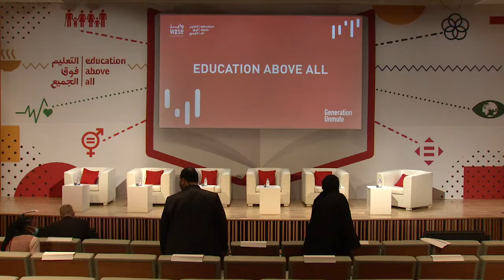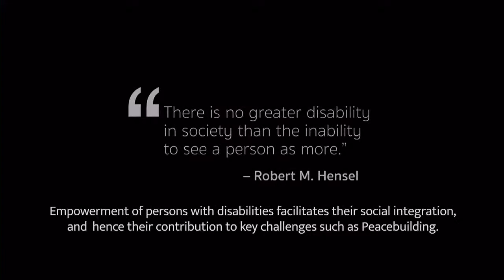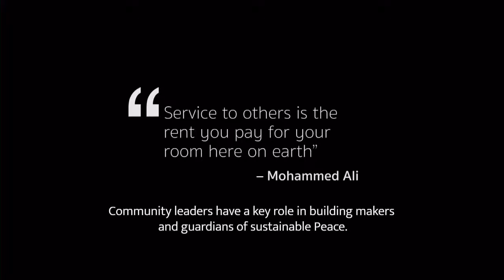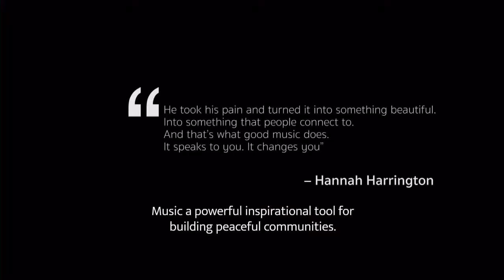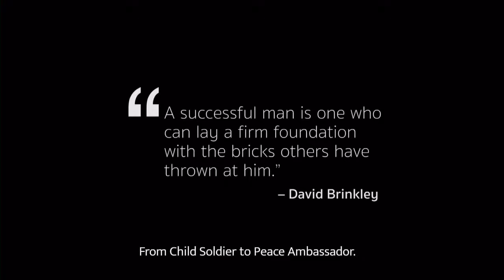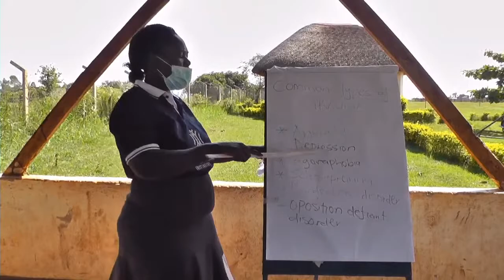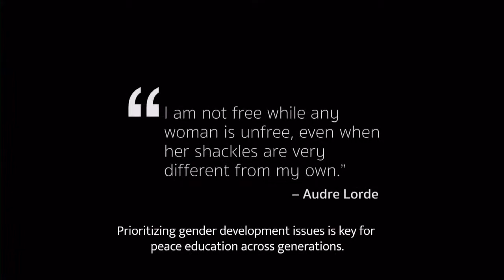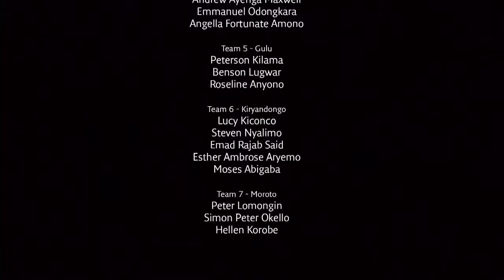Uganda and S. Sudan Youth Films: “Peacebuilding in Their Eyes”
Education Above All’s programme, Reach Out To Asia (ROTA), Doha Film Institute (DFI) Whitaker Peace and Development Initiative (WPDI) have collaborated to produce a youth film titled “Peacebuilding Through Their Eyes”. Produced using youth cameras, the film is focused on issues shaping peacebuilding in South Sudan and Uganda. Importantly, the making of this film provided youth with the opportunity to record their perspectives on issues related to peacebuilding, and related challenges under the overarching framework of Global Citizenship Education. The film intends, through the youth cameras lens, to capture the views of youth on social issues that shape youth development agendas and sustainable peace. After the film is presented at WISE 2021, a formal discussion between a group of experts will be hosted during the same session in order to draw the youth messages to the world, as well as conclusions and directives that can inform the youth social development and peacebuilding agenda.

Speakers:

Esther Ambrose
Yata Ambrose
Fatma Hassan Alremaihi
Richard Hoffman
Mojisola Sonoiki